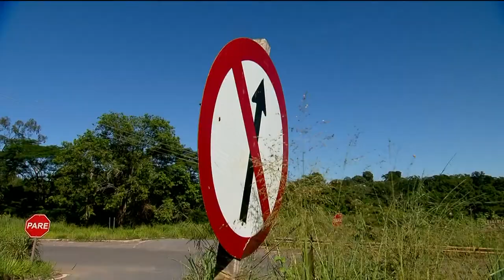BURACOS EM SENADOR CANEDO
Mato alto e buracos prejudicam motoristas.